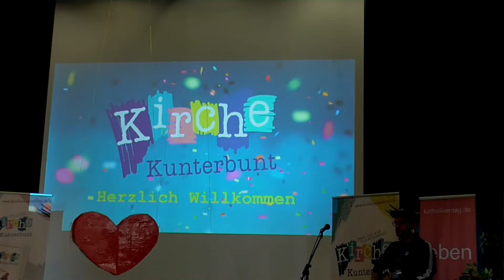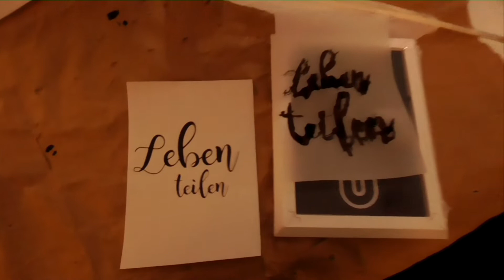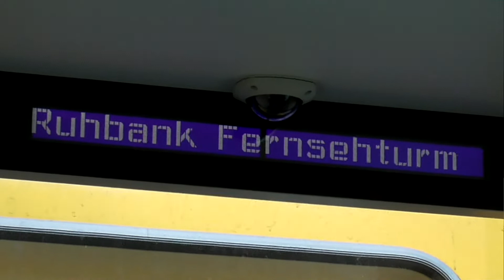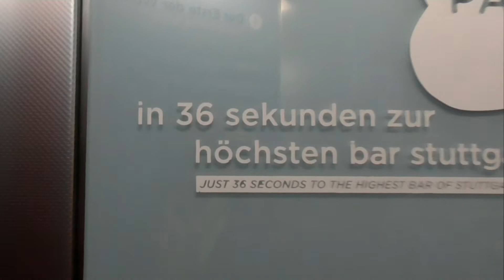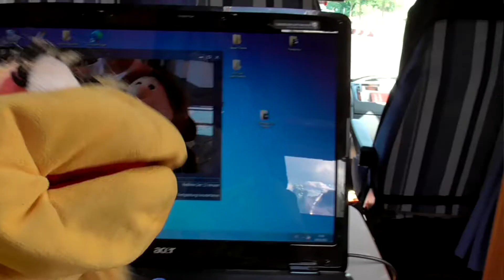137 Frau Lila und der Katholikentag Teil 3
Frau Lila ist auf dem Katholikentag in Stuttgart. Was sie da alles erlebt, könnt ihr hier sehen. Dies ist der letzte Teil. Alles hat ein Ende und so muss sie wieder nach Hause fahren. Aufgenommen für die Kirche mit Kindern im Kirchenbezirk Freiburg